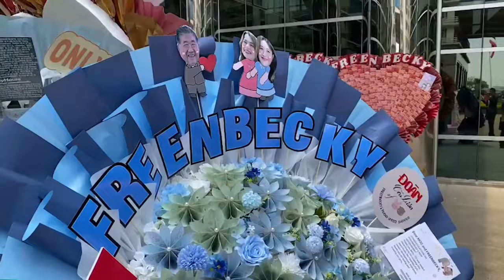”ภูมิธรรม“ ควง ”ฟรีน-เบ็คกี้“ ชูซีรีส์ยูริ “ปิ่นภักดิ์“ ดันสินค้าชุมชนไทยสู่ระดับโลก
สายวายฟิน!”ภูมิธรรม“ ควง ”ฟรีน-เบ็คกี้“ ชูซีรีส์ยูริ “ปิ่นภักดิ์“ ดันสินค้าชุมชนไทยสู่ระดับโลกใช้พลังซอฟต์พาวเวอร์สร้างโอกาสให้คนตัวเล็ก พร้อมดันซีรีส์วายขายทั่วโลก

วันที่ 28 กุมภาพันธ์ 2567 เวลา 15.30 น. ที่กระทรวงพาณิชย์ นายภูมิธรรม เวชยชัย รองนายกรัฐมนตรี และรัฐมนตรีว่าการกระทรวงพาณิชย์ เป็นสักขีพยานการลงนามบันทึกแสดงเจตจำนงความร่วมมือ Memorandum of Intent (MOI) “การผลักดันสินค้าและบริการไทยสู่สากลผ่านซีรีส์ยูริ (Girls’ Love) ระหว่าง กระทรวงพาณิชย์ กับบริษัทไอดอลแฟคทอรี่ จำกัด(Idol Factory) MOCxIDF สร้างการรับรู้และเพิ่มยอดขายให้กับสินค้าชุมชนของไทยเข้าไปอยู่ในซีรีส์ระดับโลก โดยมีนักแสดงนำ รีเบคก้า แพทรีเซีย อาร์มสตรอง ชื่อเล่น เบคกี้ หรือ เบ็คกี้ และ สโรชา จันทร์กิมฮะ ชื่อเล่น ฟรีน สองนักแสดงซีรีส์แนว Girls’s Love จากค่าย Idol Factory ที่ประสบความสำเร็จอย่างมาก และกำลังจะมีซีรีส์ใหม่ “ปิ่นภักดิ์” และนายกีรติ รัชโน ปลัดกระทรวงพาณิชย์ นายอัครนันท์ กัณณ์กิตตินันท์ สมาชิกสภาผู้แทนราษฎร และนายคเชนทร์ สดโพธิ์ ผู้บริหาร Idol Factory ร่วมด้วย

นายภูมิธรรม กล่าวว่า โครงการนี้เริ่มต้นจากที่กระทรวงพาณิชย์รู้สึกว่าการค้าขายในปัจจุบัน โลกสมัยใหม่เปลี่ยนแปลงต้องใช้เทคโนโลยีและผู้มีชื่อเสียงมาช่วยขายสินค้า เราต้องการผู้ที่เป็นขวัญใจประชาชนช่วยขยายสินค้า ซึ่งกระทรวงพาณิชย์อยากช่วยสินค้าให้ชุมชน ชาวบ้านและคนตัวเล็กมีชีวิตความเป็นอยู่ที่ดีขึ้น ครั้งที่แล้วได้เชิญนักแสดงซีรีส์วาย มาย-อาโป จากบริษัท บี ออน คลาวด์ จำกัด (Be On Cloud) ผู้ผลิตภาพยนตร์และซีรีส์วายระดับโลก ได้รับเสียงตอบรับดีมาก และวันนี้เราได้เชิญคู่ฟรีน-เบ็คกี้ จากบริษัท ไอดอลแฟคทอรี่ จำกัด ซึ่งมีชื่อเสียงในระดับนานาชาติ มาร่วมมือกันผลักดันสินค้าไทย เราเชื่อว่ามนุษย์มีความสามารถในการตัดสินใจเลือกชีวิตและวิถีชีวิตของตนเองได้ และความรักที่มีต่อกันสามารถสร้างสิ่งต่างๆขึ้นได้ ไม่ว่าจะเป็นชาย-ชาย หรือ หญิง-หญิง เขาต่างต้องการช่วยเหลือให้ประเทศได้ประโยชน์ กระทรวงพาณิชย์เป็นองค์กรที่มีความพร้อม ทั้งด้านอาหารและภูมิปัญญาของชุมชนจะถูกใส่ในฉากของหนังทั้งสองเรื่อง เปิดประตูให้สินค้าชุมชนไทยเป็นที่รู้จักและยอมรับในระดับโลกได้ เป็นซอฟต์พาวเวอร์ของประเทศ สร้างรายได้สร้างการรับรู้กับสินค้าของไทย

“ขอขอบคุณที่ทั้ง 2 ฝ่าย ที่ตัดสินใจร่วมงานกับเรา ถือเป็นหุ้นส่วนทางยุทธศาสตร์ร่วมกัน จะช่วยกันผลักดันสินค้าชุมชนของประเทศไปสู่นานาชาติได้ ช่วยคนตัวเล็ก ให้ประชาชนและประเทศชาติได้รับประโยชน์
ให้เขาเป็นกองหน้าของประเทศบุกเบิกตลาดให้ประชาชนไทยมีช่องทางทำมาหากินเพิ่มขึ้น ทั้งสองคู่ได้พิสูจน์ให้เห็นถึงพลังแห่งความรักที่มีอย่างล้นหลามทั้งจากต่างประเทศและในประเทศ โดยกระทรวงจะช่วยคัดสินค้ามาให้เลือก ผู้สร้างก็จะมาเลือกสินค้าที่เหมาะสมกับบท ซึ่งกระทรวงพาณิชย์คาดการณ์ว่าจะสร้างมูลค่าได้ถึง 2,000 ล้านบาท แต่ตนไม่อยากให้ตั้งมูลค่าเพราะเชื่อว่าพลังแห่งความรัก ความสามารถและศักยภาพของพวกเขาสามารถทำได้มากกว่านั้น ซึ่งประเมินค่าไม่ได้ ซึ่งมีคนต้องการที่จะร่วมงานกับกระทรวงพาณิชย์เยอะ กระทรวงพาณิชย์เปิดกว้างในความร่วมมือใครที่คิดว่าจะช่วยคนตัวเล็กให้ขายสินค้าออกสู่ต่างประเทศได้มากเรายินดีต้อนรับ” นายภูมิธรรมกล่าว

ด้านนายศุภพงษ์ อุดมแก้วกาญจนา ผู้บริหาร Idol Factory กล่าวว่า ขอขอบคุณกระทรวงพาณิชย์ที่ให้โอกาส Idol Factory จะเป็นอีกแรงช่วยสนับสนุนให้ซีรีส์ไทยไปต่อสู้ตลาดโลก นำสินค้าของไทยออกไป ถ้าเราจับมือกันจะสามารถพาสินค้าไทยหลายชิ้นไปสู่ระดับโลกได้ ช่วยพัฒนาและกระตุ้นเศรษฐกิจ โปรโมทสินค้าให้ชาวโลกได้เห็น จะช่วยชุมชน ช่วยชาวบ้านได้มากขึ้น ทำให้การทำงานเอกชนง่ายขึ้น

โดยนายภูมิธรรมได้นำนักแสดงซีรีส์วายและผู้บริหาร Idol Factory ชมสินค้าที่กระทรวงพาณิชย์ได้คัดเลือกมาแล้วจากทุกภาคของไทย ซึ่งเป็นสินค้าแสดงถึงเอกลักษณ์ความเป็นไทยให้สามารถเลือกนำไปใช้ในการถ่ายทำซีรีส์ “ปิ่นภักดิ์” และหลังจากนี้กระทรวงพาณิชย์ จะนำซีรีส์วายไปร่วมกิจกรรมส่งเสริมการตลาดขายลิขสิทธิ์ในตลาดต่างประเทศ เข้าร่วมงานแสดงสินค้าที่มีศักยภาพทั่วโลกด้วย